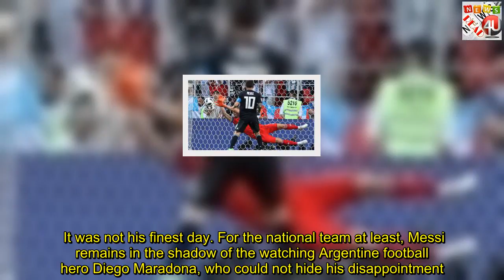Iceland smite Messi hopes - in pictures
Billed as minnows facing annihilation against the messiah, Iceland - the smallest nation ever to play in a  Cup - defied all expectations to snuff out Argentina and its biggest star. Here's the story of that encounter in pictures. Ahead of kick off, Iceland fans gave their famous synchronised "thunder clap". The country only has a population of 335,000 - many of them appeared to be in Moscow. Argentine fans invoked their own deity - Barcelona superstar Lionel Messi. Would he be able to match his great rival Cristiano Ronaldo's feats from the day before?  Ronaldo's superhuman match in pictures Who would prevail?   Skip  post  by @rvkgrapevine  Report  End of  post  by @rvkgrapevine   Argentina struck first through Sergio Aguero and a massacre seemed on the cards. But Iceland hit back thanks to Alfred Finnbogason, sparking wild celebrations. All eyes were now on Messi - could he breach the Icelandic defensive wall? But where Ronaldo had scored, Messi missed. His easiest chance was a penalty, but he struck it weakly and at a convenient height for goalkeeper Hannes Halldorsson. He also missed a late free kick, unlike the Portuguese, and where Ronaldo's speculative shot for his middle goal had squirmed under Spanish goalkeeper David de Gea, Messi's efforts flew wide of the Icelandic goal. It was not his finest day. For the national team at least, Messi remains in the shadow of the watching Argentine football hero Diego Maradona, who could not hide his disappointment.   Skip  post  by @Squawka  Report  End of  post  by @Squawka   This time, as many on social media pointed out, Maradona's infamous "hand of God" was holding a cigar in defiance of Fifa's no smoking rules.  Instead, the day belonged to the "hand of cod" - as Icelandic goalkeeper Halldorsson was dubbed by one commentator. His contribution was immortalised by Icelandic online magazine Reykjavik Grapevine.   Skip  post 2 by @rvkgrapevine  Report  End of  post 2 by @rvkgrapevine   At the final whistle, there was jubilation in a rainy Reykjavik. Watching Argentines meanwhile were underwhelmed. Their messiah's coming had, once again, been postponed. "Unforgettable," tweeted the Icelandic goalkeeper after the match.   Skip  post  by @hanneshalldors  Report  End of  post  by @hanneshalldors  All pictures copyright